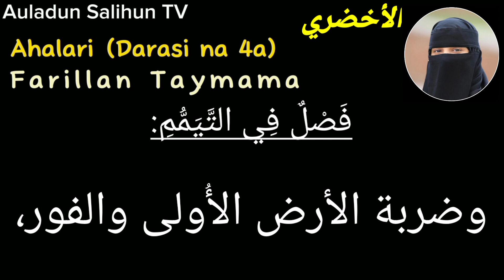Fassaran Ahalari zuwa Hausa.Darasi na HUDU (a) Farillan Taimama. Malama Nazira.